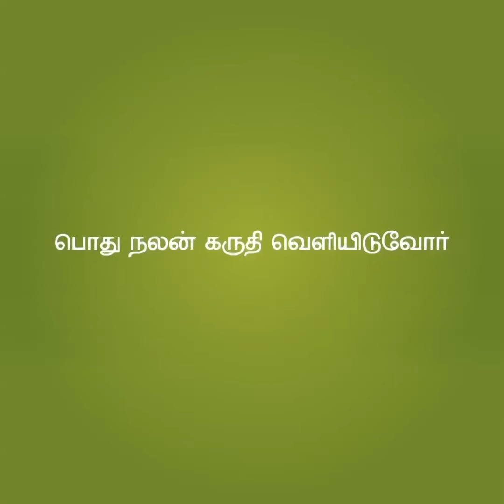முக கவசம் பயன்படுத்தும் முறை| Dr. Rajesh Kesavan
How to wear face mask to reduce the risk of virus transmission?

Delivered by
Dr. Rajesh Kesavan
Diabetic Foot Specialist/Podiatrist